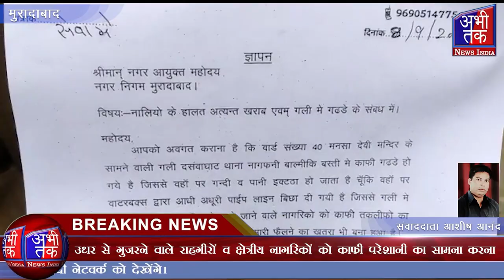गलियों की हालत खराब होने पर क्षेत्रवासियों ने किया नगर निगम कार्यालय पर प्रदर्शन| Abhi Tak News